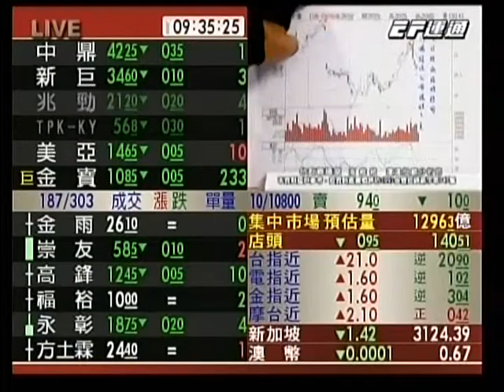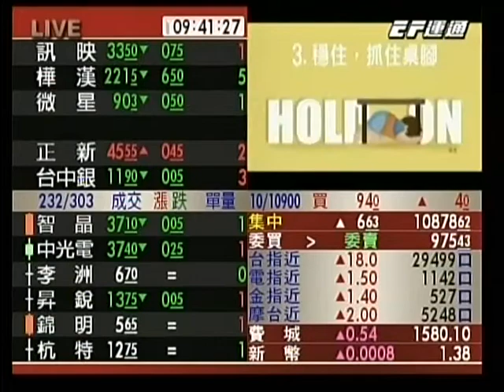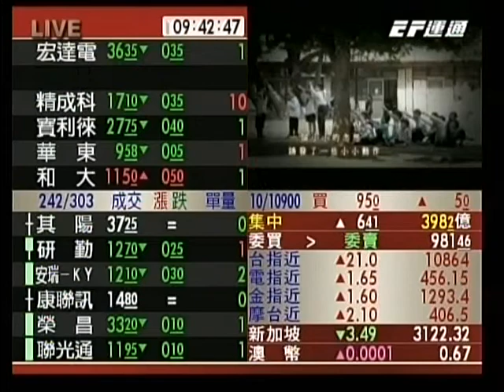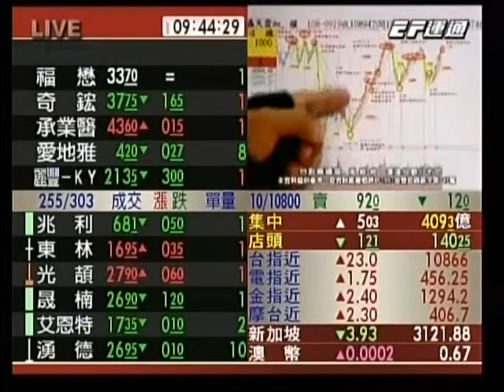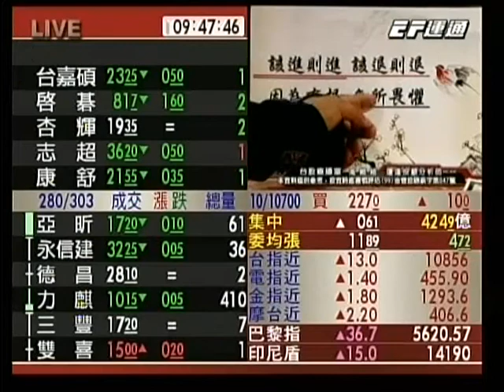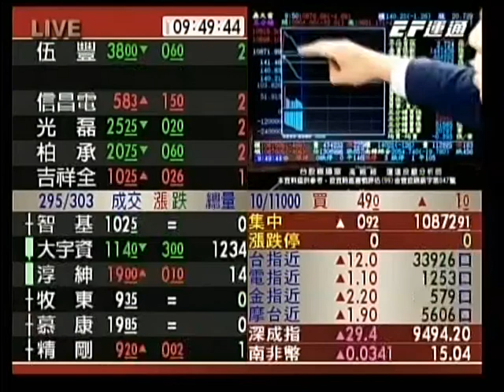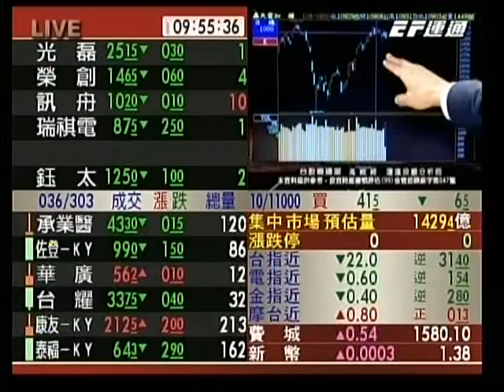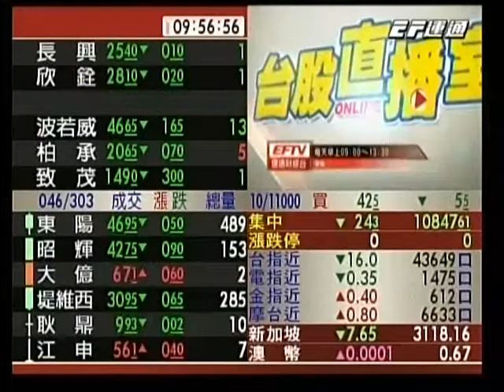20190927 高維緒 台股直播室【獲利下車，避免紙上富貴】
今日早盤台股彈升，老師仍然維持行情向下看法不變。對於未來趨勢方向的掌握度、執行力，與眾人投資績效息息相關，更是檢視老師是否能夠真正幫助會員取得超額報酬的顯著指標。

在連續數個交易日中，持續公開提醒投資人需積極獲利出清，避開新光金(2888)、中信金(2891)、元大金(2885)、旺宏(2337)等個股，包括聯發科(2454)於昨日節目中也再度提醒大家還來得及獲利下車。

若手中持股有操作上的疑慮，都歡迎跟老師聯絡唷！

直接電話瞭解
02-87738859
運通財經-EFTV運通財經衛星台